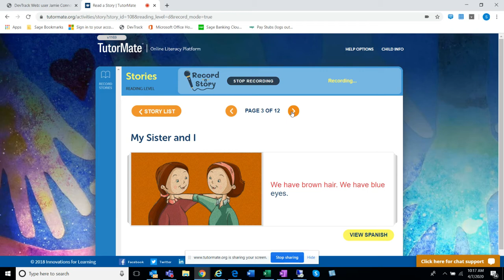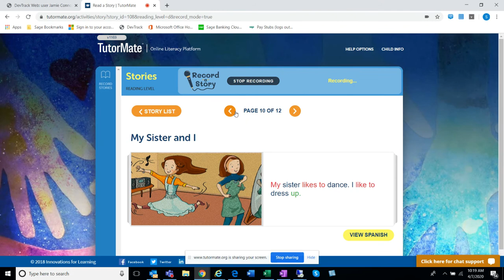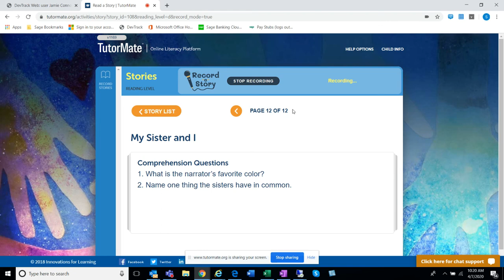My Sister and I | Santa Ana | Garfield | Seguy | Giselle | Sage | Jamie